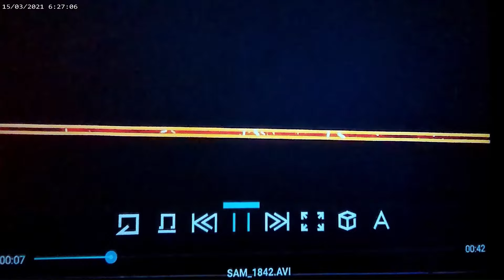Émissions#387 La Faucheuse qui enlèvent la vie! L'Énergie de la Mort viens me visité! 2de2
Le Spécial Vidéo Privée est toujours dispo sur liste de lecture communauté!

Et place à Vous et entres Vous! Cette chaine Hors Matrices est destinée uniquement à votre double divin!

Quand l'appel est là, c'est plus fort que moi! De plus tout cela prend place parfaitement peu à peu dans une facilité remarquable! Wow encore cette Divinité me surprendra toujours! Toutes descriptions et messages est là pour cette belle communauté Divine! Et un Zoom privée et entre Nous et cela ne sera pas le dernier! 2 Fois par mois!

Pour une rencontre Divine avec vous même et l'ajusteur de pensées!

Toutes questions sera répondu sur la chaine Hors Matrices!!

De plus pour chaque tranche de 10$ ou Euro est = à une participation au tirage d'un chandail Exclusif Hors Matrices! Et encore plus...La livraison est gratuit!